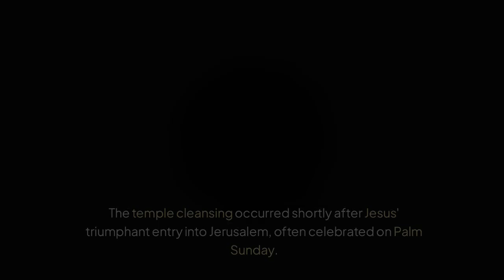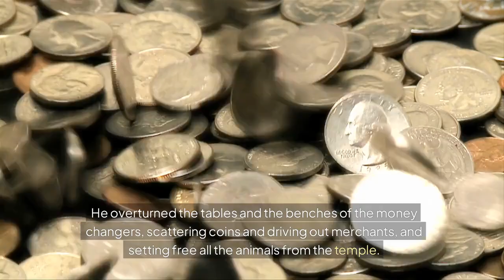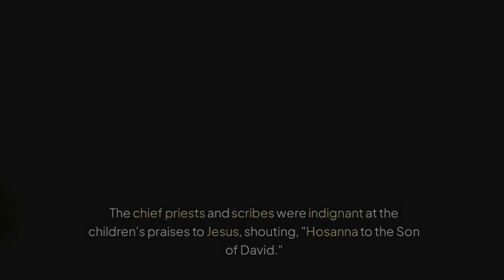The temple cleansing by Jesus. His righteousness anger.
The video begins with a serene view of the Temple in Jerusalem, focusing on its grandeur and historical significance. As the scene unfolds, the atmosphere shifts to one of chaos, showcasing merchants and money changers conducting their business within the sacred space.

The narrative emphasizes the importance of the temple as a house of prayer, contrasting it with the commercial activities taking place. Jesus enters the temple and He overturns the tables of the money changers and drives out the merchants.

The video highlights Jesus' anger and passion for restoring the sanctity of the temple. The closing remarks emphasize the message of purity in worship and the call to honor sacred spaces. The video concludes with a reminder of the significance of Jesus' actions, encouraging viewers to reflect on their own practices of faith and reverence.